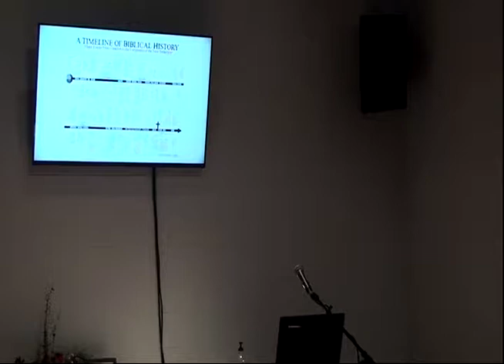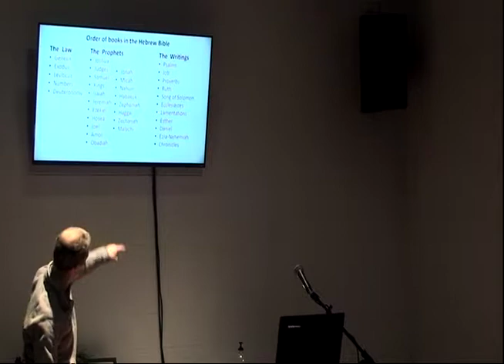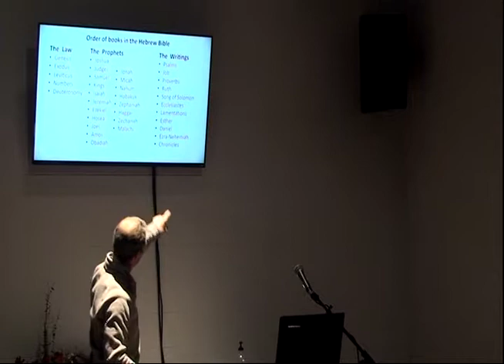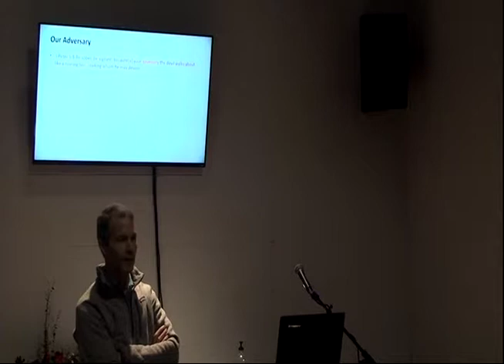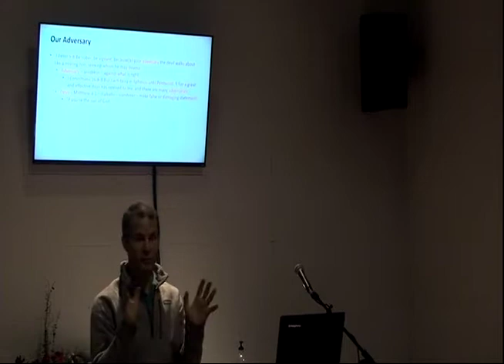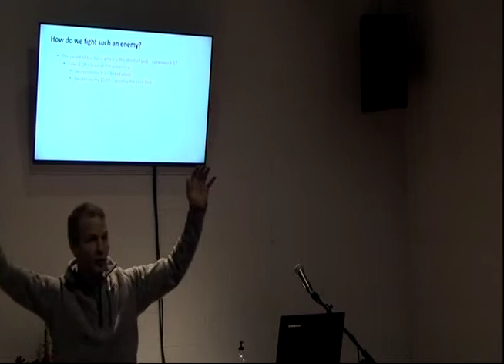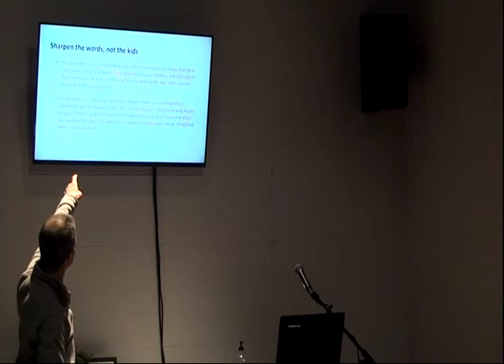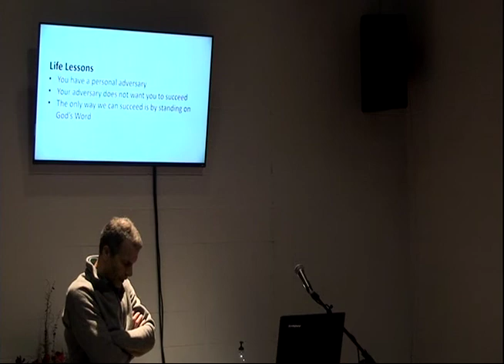Ezra 4a - Steve Keil